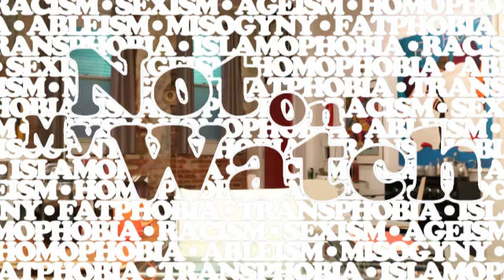Not On My Watch - The Affordable "Scare" Act (S01E07)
It's International Women's Day so we are celebrating with a special tribute to American hero, abolitionist and suffragette Harriet Tubman. Also we breakdown The American Health Care Act (No-BamaCare) and what it will mean for you and your family and discuss what the GOP is doing to take away more of your voting power before the midterms next year. Lastly we talk House Intelligence Committee's March 20th Hearing on Trump-Putin-Gate.

I'd like to thank "Friend to the show" Josh M. of Atlanta, GA for his contribution to this week's episode. for a thank you in next weeks episode.